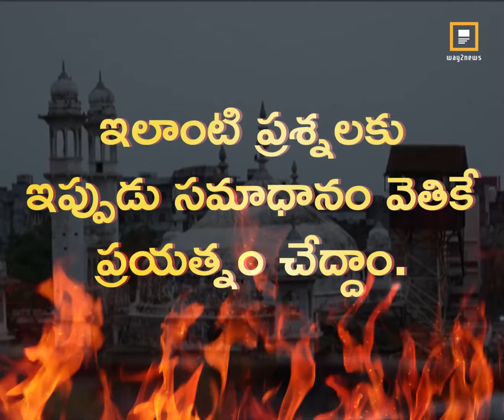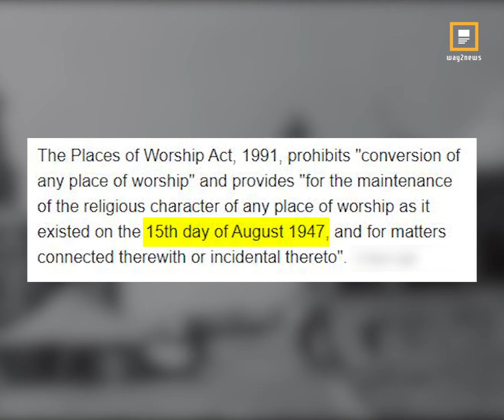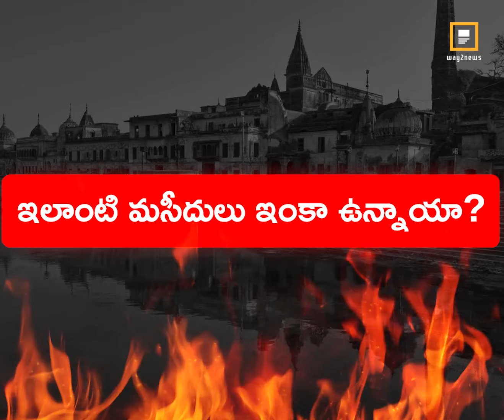జ్ఞాన్ వాపీ మసీద్ గొడవ ఏంటి || Way2News